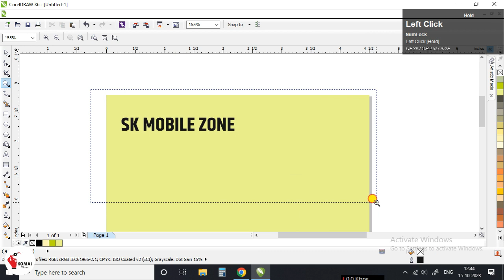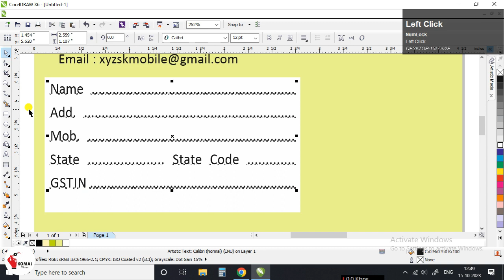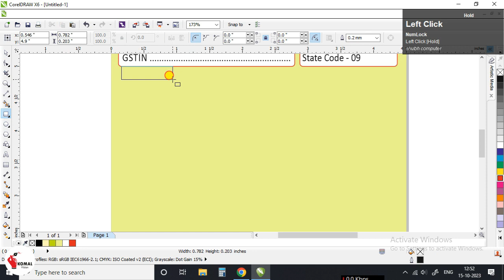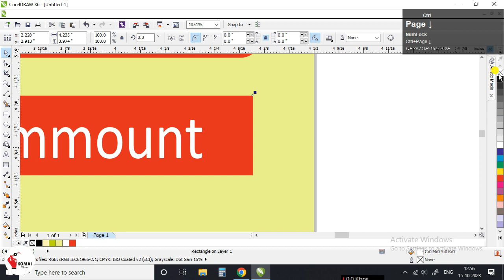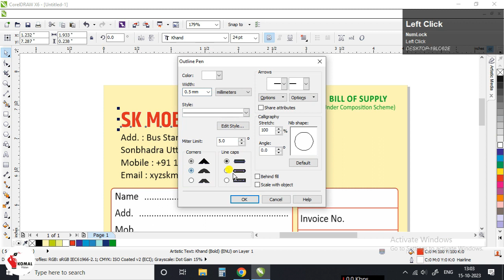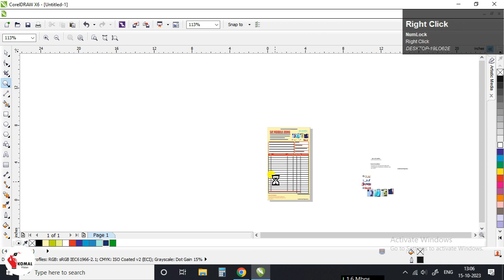How to create multiColour Bill Book Design in Coreldraw | कलर बिल बुक कैसे बनाते है कोरेलड्रा में ?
नमस्कार दोस्तों मै आप लोगो को बहुत ही आसान स्टेप में बिल बुक कैसे बनाते है ओ भी कुछ ही समय में कोरेल ड्रा की मदत से आप भी खुद से बना सकते है